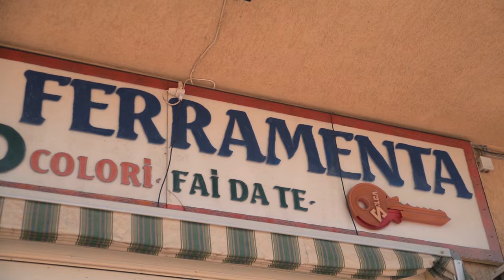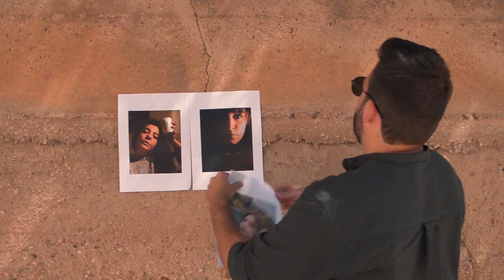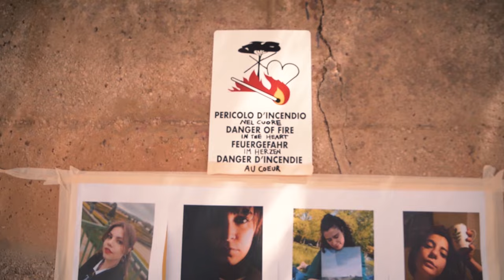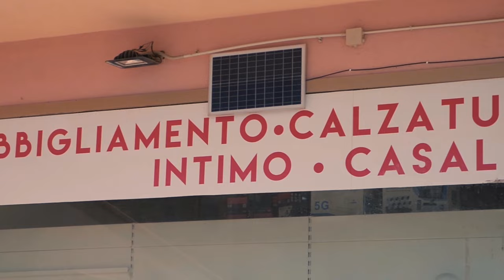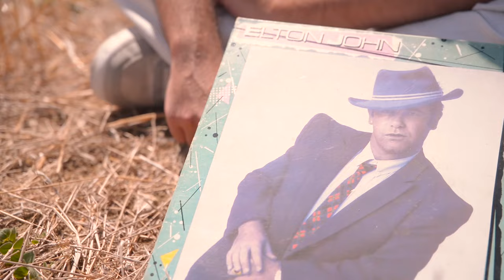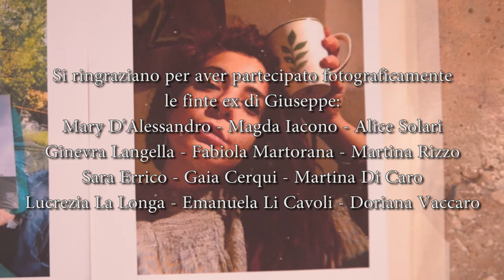5 step d'ordinaria banalità I Regia di Giuseppe Galluzzo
La vita ordinaria e senza alcuno scopo di un ragazzo qualunque che, tra i vicoli della sua città periferica, pensa in modo disilluso e grottesco.

Regia, sceneggiatura e montaggio: Giuseppe Galluzzo
Riprese, color correction: Diego Duran